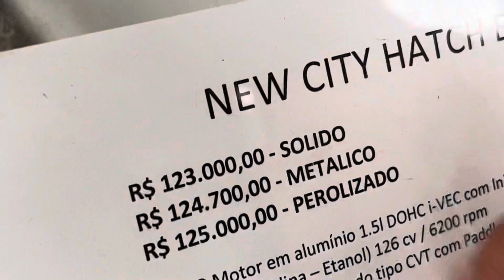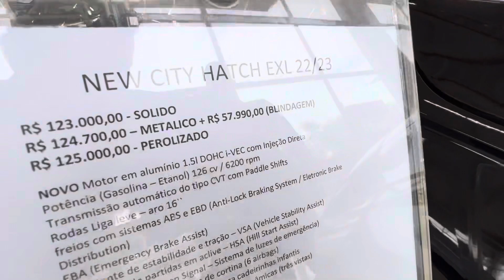Honda Forte Norte linha 2023 condições imperdíveis para Black Friday 11 e 12 Nov